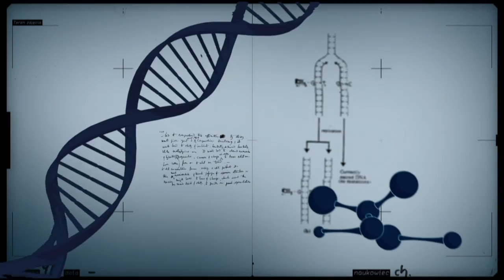Brasil diversifica fontes de energia para ter mais sustentabilidade no setor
CONEXÃO CIÊNCIA - 04.08.15: As diferentes matrizes de produção energética no Brasil e sua relevância para a sustentabilidade do setor é o tema desta edição. O diretor da Agência Nacional de Energia Elétrica (Aneel), André Pepitone da Nóbrega, é o convidado do conexão Ciência e detalha a atual situação do setor elétrico brasileiro.